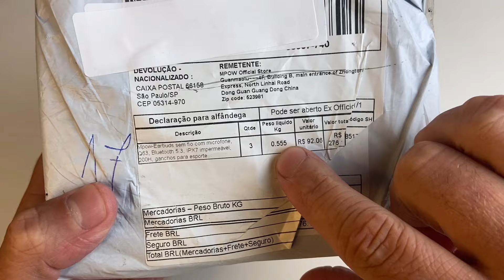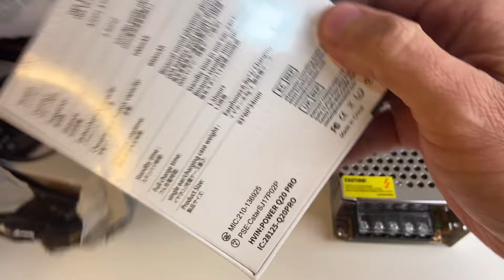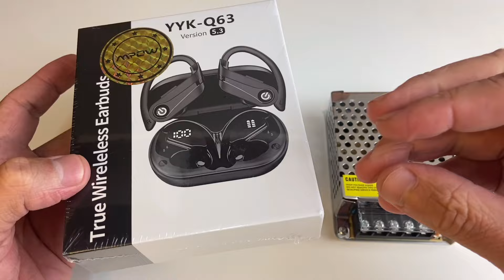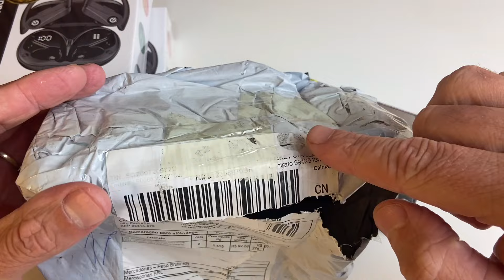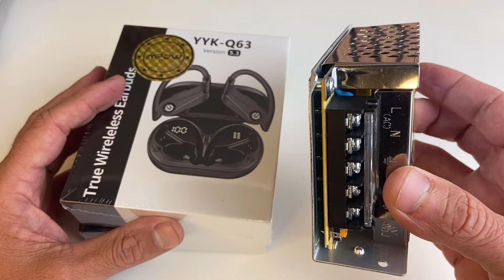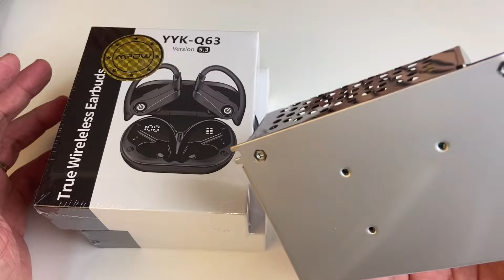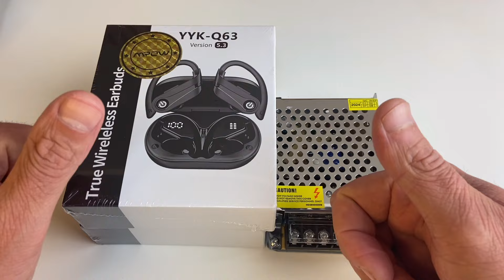PACOTE DA CHINA ABERTO E PRODUTOS ROUBADOS PELO CORREIO!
NESTE VÍDEO EU MOSTRO UM PACOTE QUE RECEBI COM PRODUTOS COMPRADOS DA CHINA, PORÉM O PACOTE FOI ABERTO POR ALGUMA PESSOA AO LONGO DO TRAJETO ATÉ SER ENTREGUE, NA VERDADE O SEGUNDO PACOTE QUE TIVE MEUS PRODUTOS ROUBADOS, E QUE INFELIZMENTE NÃO CONSIGO FAZER NADA A NÃO SER RELATAR O OCORRIDO, UMA PENA SABER QUE EXISTEM PESSOAS QUE TRABALHAM EM ORGÃOS IMPORTANTES E SE APROVEITAM PRA ROUBAR PRODUTOS DAS PESSOAS.